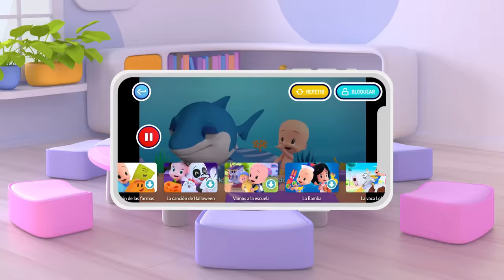Cuquin's Balloons | Baa Baa Black Sheep | Learn And Sing Alongside Cuquin